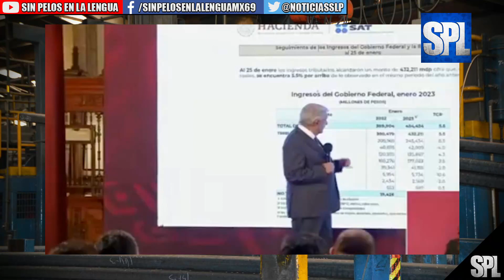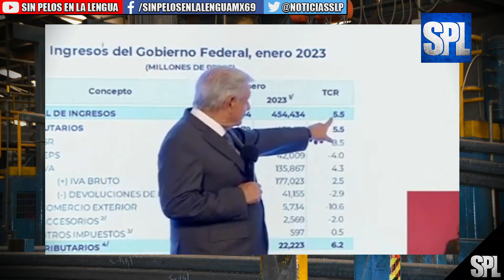"No nos preocupa", dice AMLO sobre pérdida de empleos formales en diciembre de 2022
Al manifestar que “no nos preocupa”, el presidente Andrés Manuel López Obrador minimizó el que en diciembre se hayan perdido cerca de 300 mil empleos formales, pues señaló que es un fenómeno que se da año con año por parte de los patrones para no pagar prestaciones a sus trabajadores, pero que después, señaló, son recontratados.

López Obrador señaló en conferencia de prensa en Palacio Nacional que su gobierno ha luchado contra esta práctica, pero reconoció que continúa.

“Se da un fenómeno año con año de que en diciembre y dura hasta enero, se suspenden contratos para no pagar prestaciones a trabajadores y que también no adquieran antigüedad. Hemos luchado contra esto, el llamado outsourcing, la subcontratación y se ha avanzado, pero lo seguimos. Por eso no nos preocupa el que en los datos se haya bajado en el número de trabajadores inscritos, porque sabemos que siguen trabajando, pero no han sido inscritos y que ya empieza la recuperación.